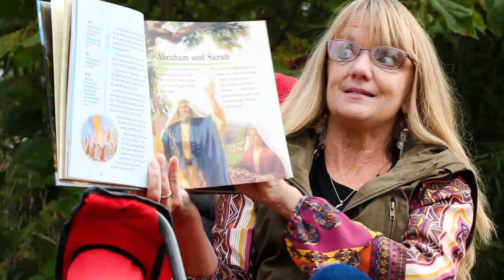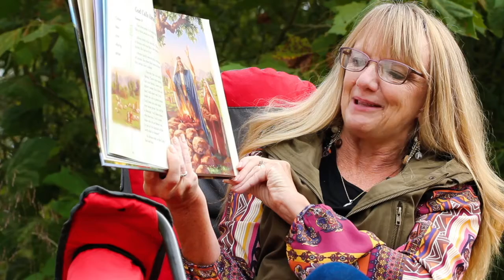God Calls Abram Genesis 12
Bible story for Bethel Preschool at FBCDQ